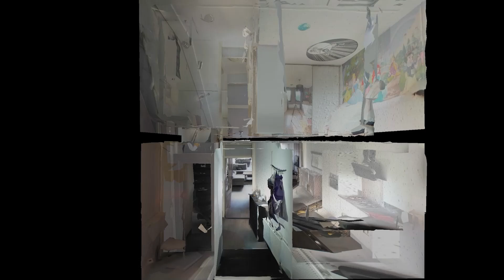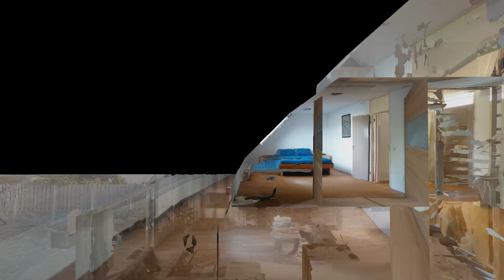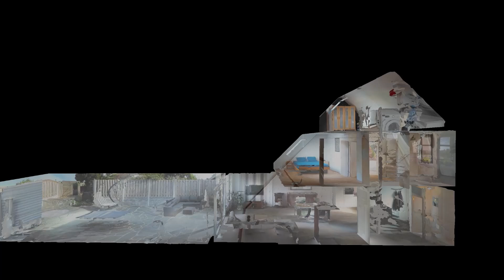Eengezinswoning Vioolhof 16 te Barendrecht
Fraai gesitueerde eengezinswoning met diepe achtertuin op het westen.

In een kindvriendelijke en autoluwe buurt, gelegen aan een gezellig hofje, staat deze ruime eengezinswoning met een zonnige achtertuin op het westen. Dankzij de ligging kunnen kinderen hier veilig en vrij spelen, direct voor de deur. De woning biedt een ruime, uitgebouwde woonkamer met schuifpui naar de diepe achtertuin, waar u de hele middag en avond van de zon kunt genieten. De complete keuken bevindt zich aan de voorzijde van de woning, waar u vanuit het keukenraam altijd zicht heeft op spelende kinderen in de speeltuin. De woning is ideaal voor een gezin. Op de eerste verdieping bevinden zich twee ruime slaapkamers en een nette badkamer. De ruime zolderverdieping kan eenvoudig gebouwd worden tot een derde slaapkamer. De ligging is perfect met een kleinschalig winkelcentrum met onder andere supermarkt, bakker, restaurant en cafetaria op loopafstand van de woning. Ook scholen, sportfaciliteiten, bushalte en uitvalswegen zijn snel en gemakkelijk te bereiken. Kortom: een heerlijke gezinswoning op een toplocatie.

INDELING MET INDICATIEVE MATTEN:

BEGANE GROND

Entree, hal met meterkast, trap naar de 1e verdieping, toiletruimte voorzien van een duoblok en fonteintje. De toiletruimte is gedeeltelijk betegeld in een lichte kleurstelling.

Uitgebouwde tuingerichte woonkamer (ca. 45 m2) voorzien van een lichte laminaatvloer en een trapkast. Deze diepe woonkamer is afgewerkt met ingebouwd spotjes. Middels schuifpui heeft u toegang tot de zonnige achtertuin.

De moderne open keuken is gelegen aan de voorzijde van de woning en is uitgevoerd in een U-opstelling. De keuken is voorzien van diverse apparatuur zoals een koelkast, vrieskast, 5 pits gaskookplaat, design afzuigkap, combi ovenmagnetron en een vaatwasser. Verder is de keuken voorzien van een enkele spoelbak met een kokende waterkraan. Het geheel is uitgevoerd in lichte kleuren en afgewerkt met een kunststof aanrechtblad met marmerlook en RVS plaat achter de kookplaat.

De diepe achtertuin is gunstig gelegen op het zonnige westen en is voorzien van sierbestrating, achterom, buitenkraan, stopcontacten, handmatig bedienbaar zonwering over het gehele breedte van de woning en een handige berging.

Houten berging (ca. 6 m2) voorzien van elektra en stopcontact.

1e VERDIEPING

Ruime overloop met trap naar de 2e verdieping en toegang tot alle vertrekken.

Slaapkamer 1 (ca. 20 m2) is gelegen aan de achterzijde van de woning en is voorzien van een lichte laminaatvloer en een groot dakraam.
Slaapkamer 2 (ca. 11 m2) is gelegen aan de voorzijde van de woning en is voorzien van een lichte laminaatvloer en een schuifkastwand.

Moderne badkamer (ca. 3 m2) met sanitaire voorzieningen zoals een wastafel met wastafelmeubel, spiegel, de tweede toilet en een douchecabine. De badkamer is geheel betegeld in een lichte kleurstelling.

2e VERDIEPING

Openzolder afgewerkt met laminaatvloer en een groot dakraam. Op deze verdieping bevinden zich de stelplaats voor de HR C.V. combiketel (Remeha 2023), wasmachine– en droger aansluiting en bergruimte achter het knieschot.

BIJZONDERHEDEN:

- Energielabel A geldig tot 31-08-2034;
- Verwarming en warmwater via Cv ketel Remeha 2023;
- Gelegen op een perceel van 155m2 eigen grond;
- Diepe achtertuin gelegen op het zonnige westen;
- De woning is aan de voorzijde gelegen aan gezellig hofje met speeltoestellen voor de kinderen;
- De woning beschikt over twee dakramen;
- Mogelijkheid om een derde slaapkamer te creëren;
- De ligging is perfect met een kleinschalig winkelcentrum op loopafstand van de woning;
- Kindvriendelijke en autoluwe buurt.

MAKELAAR: JAN-HEIN SCHILDERMAN

RE/MAX Makelaarsgroep
Dorpsstraat 50, 2992 BE Barendrecht